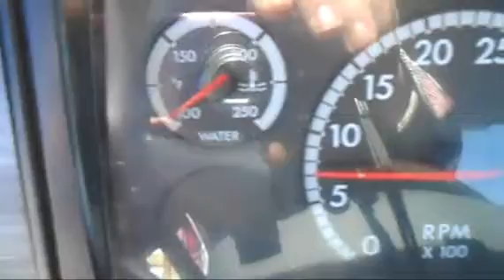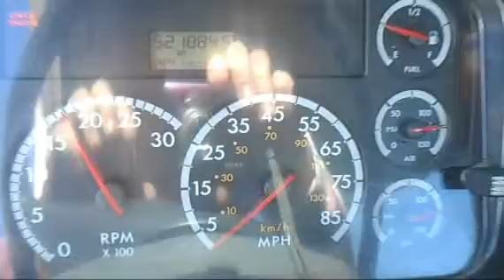2007 FREIGHTLINER CL12042ST-COLUMBIA 120 For Sale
Title: 2007 FREIGHTLINER CL12042ST-COLUMBIA 120 For Sale